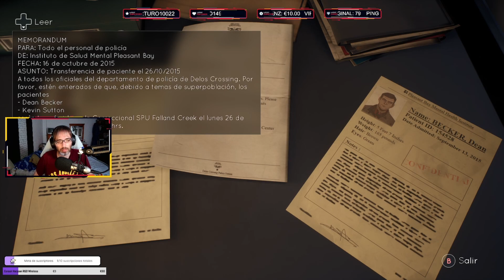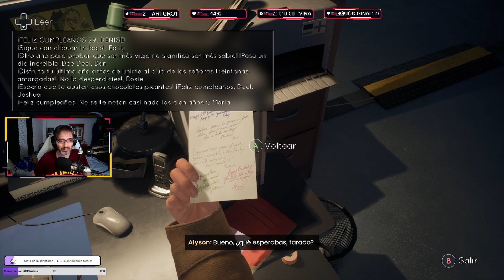Tensión con Tessa 🌈 Tell Me Why Gameplay En Español PC || EP05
Estrenamos nueva serie! Tell Me Why